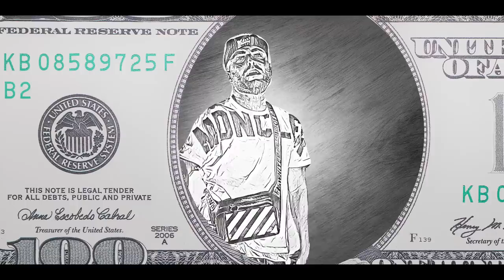VINSINS - MADNESS (OFFICIAL VIDEO)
VIDEO BY @HAZEMEDIAPRODUCTIONS
PRODUCED BY @SEANMURDZ